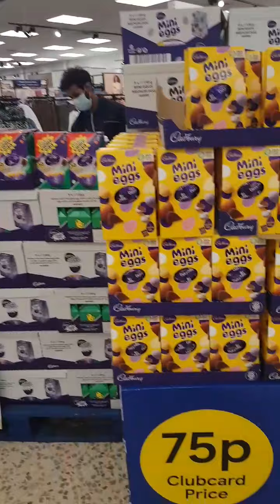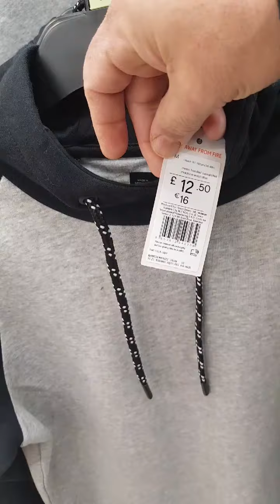trip to the local supermarket TESCO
جولة سوبرماركت  تسكوا